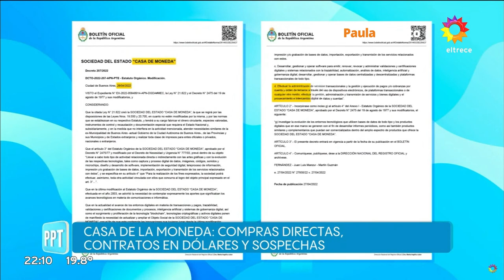Paula Oliveto en PPT con Jorge Lanata